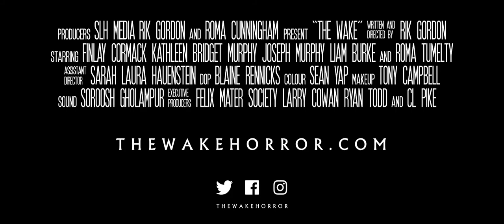The Wake - Teaser Trailer (2018) [HD] Short Irish Horror Film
A young Englishman is led to a traditional Irish wake, but he soon finds out that some of the customs are not so traditional

FESTIVALS:
Terror on the Plains VI, Kansas City, USA, September 2017
Spooky Empire, Orlando, Florida, USA, October 2017
IFI Horrorthon, Dublin, Ireland, October 2017
Fake Flesh Film Festival, B.C., Canada, October 2017
Weekend Horror Awards 2017, Alicante, Spain, December 2017
Dingle International Film Festival, Co. Kerry, Ireland, March 2018

AWARDS:
Best Screenplay - Weekend Horror Awards 2017, Alicante, Spain, December 2017

CAST:
Peter Finlay Cormack
Claire Kathleen Bridget Murphy
Uncle Eugene Joseph Murphy
Mary Roma Tumelty
Jack Liam Burke
Lady in Hallway Colette Gordon
Singer Matthew McGrath
Man at Table Anthony Russell
Man at Table Rhode Gordon
Man at Table Harry Gordon

CREW:
Co-Producer/1st AD Sarah Laura Hauenstein

Co-Producer Roma Cunningham
Executive Producers Larry Cowan
. Ryan Todd
. CL Pike
. Felix Mater Society

DOP Blaine Rennicks
1st AC Sean Green
2nd AC Nicola McHugh
Camera Assistants Meagan Spellman
. James Clarke
. Stephen Walsh

Production Designer ... Sarah McKnight

Sound Recorder Soroosh Gholampur

Make-up Artist Tony CampBell

Editing & VFX Rik Gordon

2nd AD Thomas Jordan
BTS/Runner Lori Emily Brown
Script Supervisor Ciara McIntyre
Production Assistant .. David Moody
Catering Manager Kerri-Ann Gray
Trainee Camera Holly Croman
Trainee Production Emma Kelly
Location Johnny McGahon
. Ruth McGahon
Water Services Graham Lowdnes
Props Carpenter Rory McManus

Special Thanks Kevin Noble
. John McMullen
. Jim McArdle
. Stephen Vandingenen
. Fiona Tuohy
. Paul Haughey
. Jason Old
. Martin Zeman
. David Moody
. Rosie Burn
. Adam Fisher
. Louise Shannon